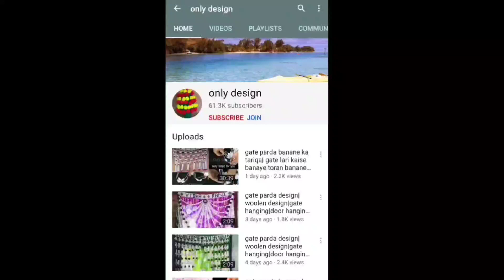gate ka parda|toran design|woolen design|chrochet design|gate hanging|new gate parda